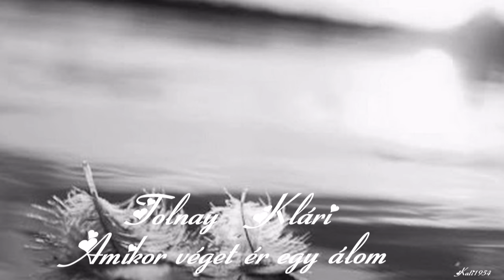Tolnay Klári - Amikor véget ér egy álom